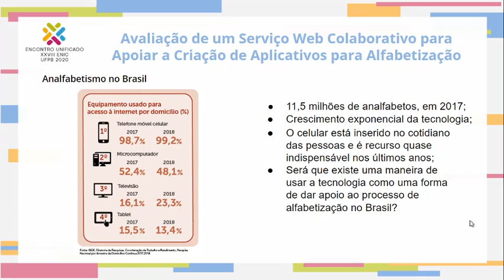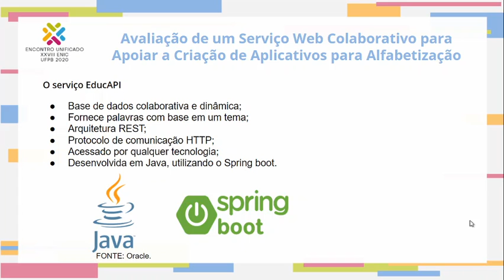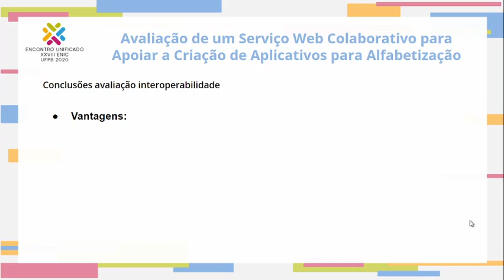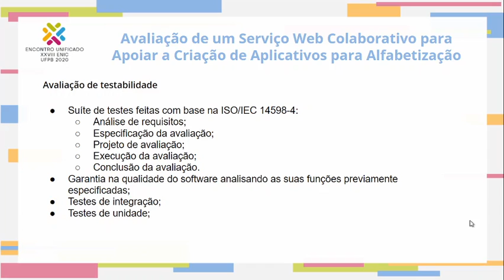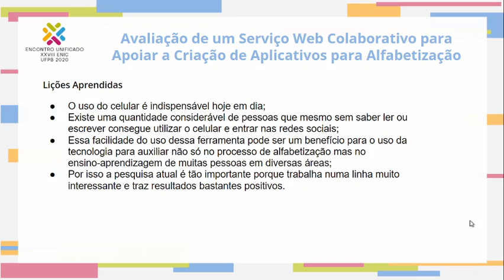PIBIC: Sistema colaborativo para auxiliar no processo de alfabetização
Aqui explico bem brevemente sobre como se desenvolveu a pesquisa.